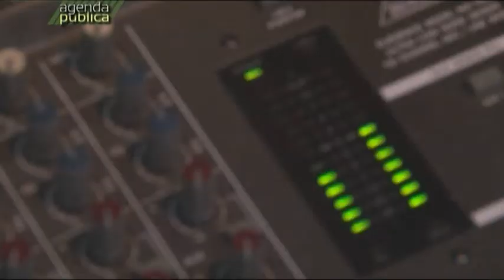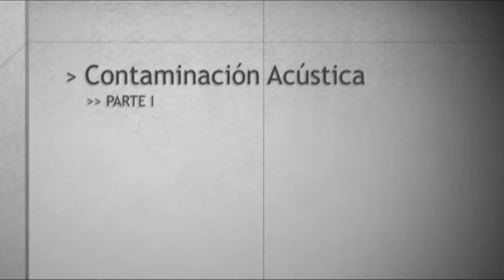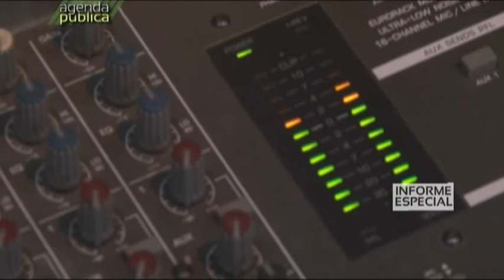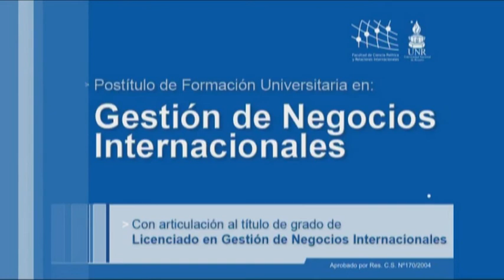Agenda Pública 08/01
Programa de Televisión producido por la Dirección de Comunicación Multimedial de la Universidad Nacional de Rosario. Contenidos: Informes Una mirada ética sobre la ciencia, parte 1 y Contaminación Sonora, parte 1.
Presentación del ciclo "Los Rosarinos", de Héctor Molina.